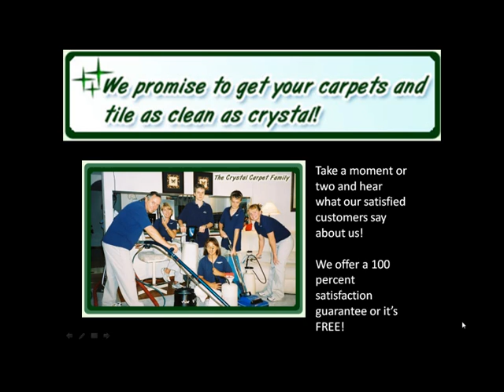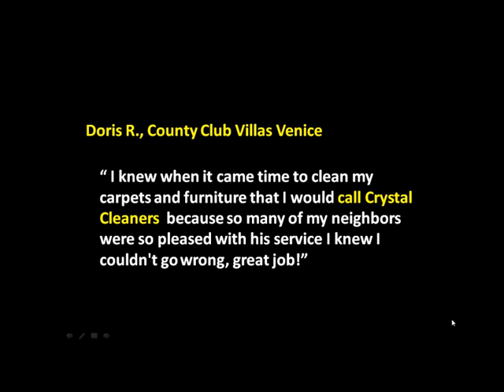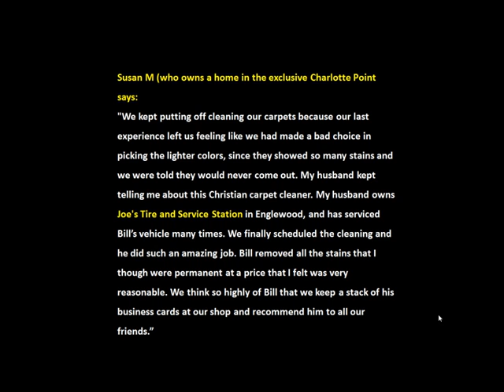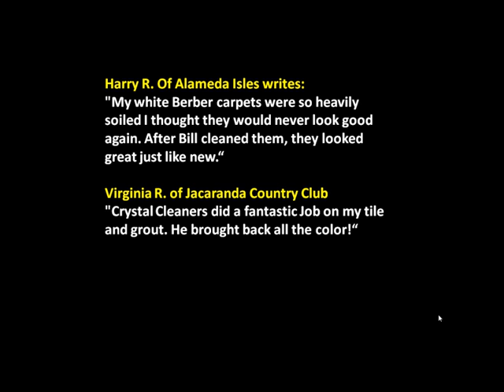Venice FL Crystal Carpet and Tile Cleaners 10 percent off Englewood FL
Tell Bill you saw the video. 474-9407 Englewood Florida's
best carpet and tile cleaner Crystal Carpet and Tile Cleaners will get your carpet, tile and upholstery Crystal Clean guaranteed or your money back. Watch this video to learn about what Crystal Carpet and Tile Cleaners customers say about Bill's work. Crystal Carpet and Tile Cleaners serve Englewood, Don Pedro, Boca Grande, Cape Haze, Rotonda, Port Charlotte, Punta Gorda, Venice, Sarasota and North Port.